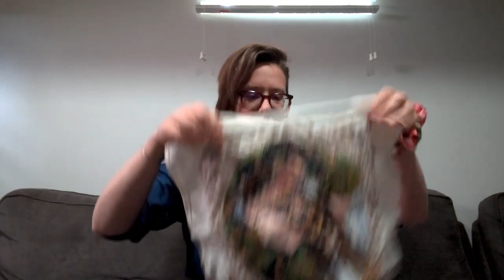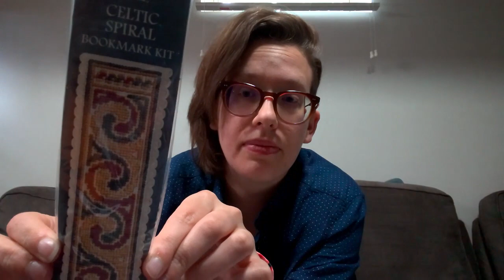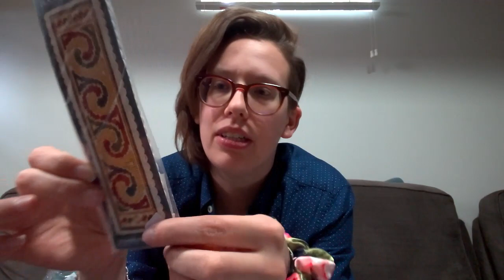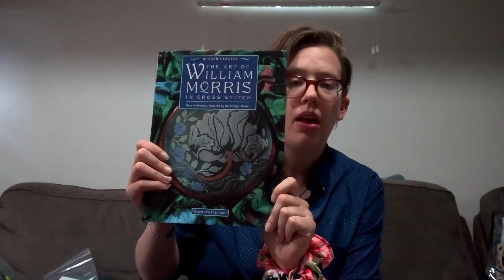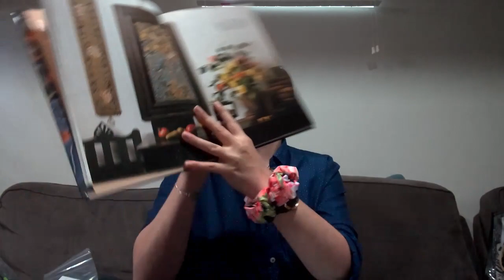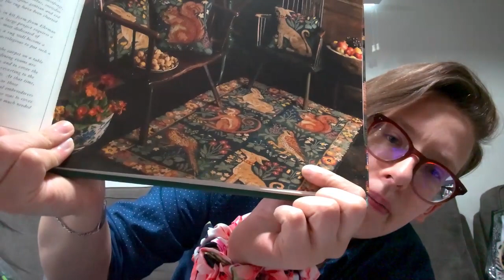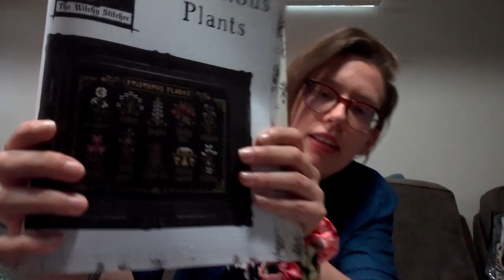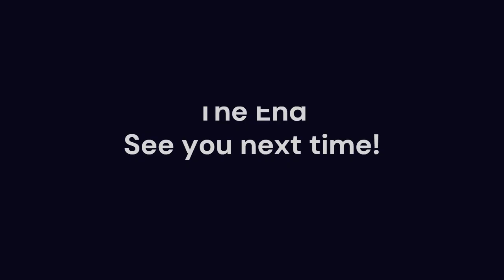Flosstube 4- 3 Month Catch Up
Hello everyone, Sorry for the silence for the past couple months but I have lots to show you! Both in WIPS (Works in Process) and in Haul!
All the details I try to mention in the video but if I didnt, it should be below further in the description!

Brunette
Merejka Kit
14 Count kit fabric and floss

Mermaid kit from Gecko Rouge
Artist- Medusa Dollmaker
18 Easy Count, Kit floss

Baba Yaga
@Autumn Lane Stitchery
Catacombs by BeStitchMe, 32 count

The Keramos Bestiary
@Ingleside Imaginarium
Fabric Flair Waxing Moon
16 count

Caroline from Evertotes
@Off the Grid Needlearts

Jacob of @Modern Folk Embroidery

Dark Queen of the Sea
Autumn Lane Stitchery

Leo and Roxy Floss- Evertote

Brin & Needle Colours
A Rover of High Degree
Sweeter after the Frost
Kiss the cod
Hag Stones
Bell Island Ore

Ships Manor Fabric
Mummy Wraps- 18 Count
Ann Liven 18 count – Halloween at Hawk Run Hollow
All Souls Night- 16 Count
Abracadabra- 16 count

Ships Manor Floss Colour
Witches Knickers
Thunder
Splendiferious
Crone
2020A
Bleak House
Twisted Oak
Ganache The Bookcase by Galliana Cross Stitch Designs
 Classic Colour works German Chocolate
Pele’s Tears
Red Rover

Books
The Art of William Morris
Medieval Needlepoint- Candace Bahouth
 Candace Bahouths Romantic Needlepoint
Beth Russell Traditional Needlepoint
Beth Russell Arts and Crafts Needlepoint
Erica Wilsons Needlepoint
Birds and beasts in Needlepoint
 Gingers in Austin TX

Poison Garden box from @The Starlight Stitchery
Print by Awkward Affections

Sewing
Our Flag means Death TV series

Knitting
What the fade
Andrea Mowry
Lily and Pine Yarn
Day Lily Sock Fade Kits Purple and Teal

Tin Can Knits
Flax Light
Cog Yarns Marina Colourway